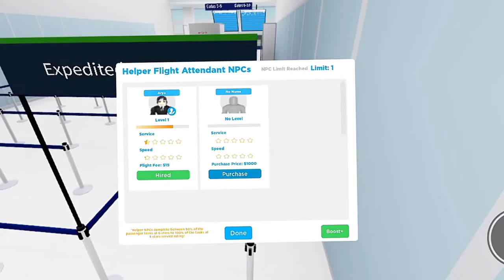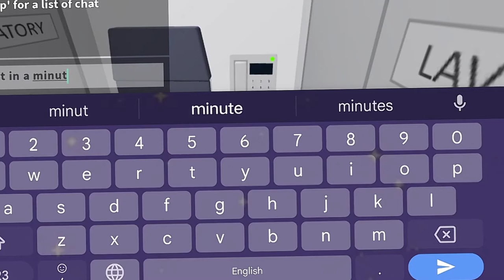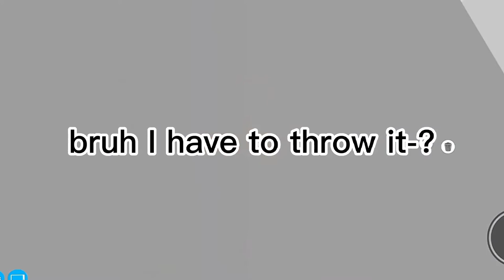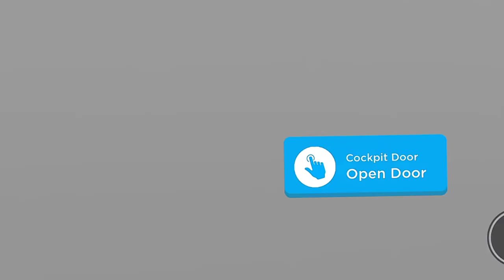let's play cabin crew!